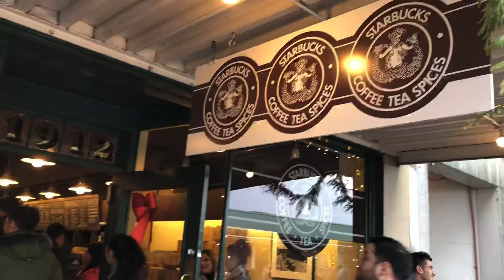First Starbucks in world Seattle public market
Seattle Washington